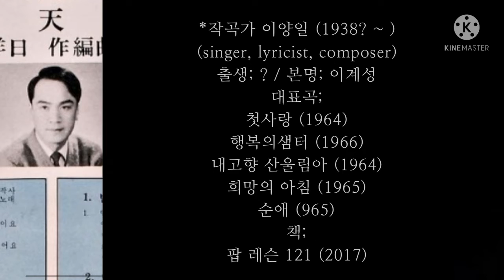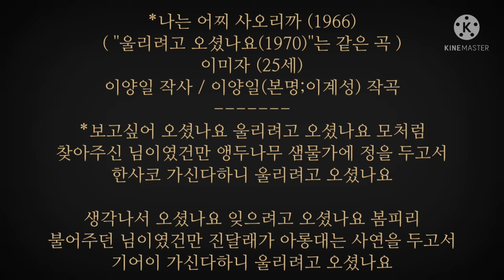나는 어찌 사오리까(이양일's,=울리려고 오셨나요)/이미자/泣かせるために来ましたか/イ·ミジャ/1966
unavoidable
*나는 어찌 사오리까 (1966)
( ''울리려고 오셨나요(1970)''는 같은 곡 )
이미자 (25세)
이양일 작사 / 이양일(본명;이계성) 작곡
*보고싶어 오셨나요 울리려고 오셨나요 모처럼
찾아주신 님이였건만 앵두나무 샘물가에 정을 두고서
한사코 가신다하니 울리려고 오셨나요

생각나서 오셨나요 잊으려고 오셨나요 봄피리
불어주던 님이였건만 진달래가 아롱대는 사연을 두고서
기어이 가신다하니 울리려고 오셨나요/